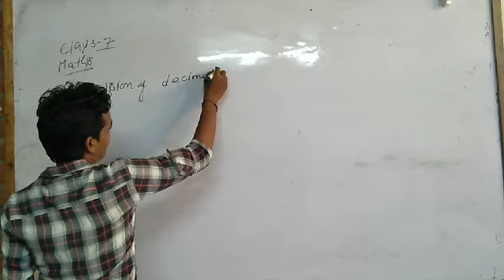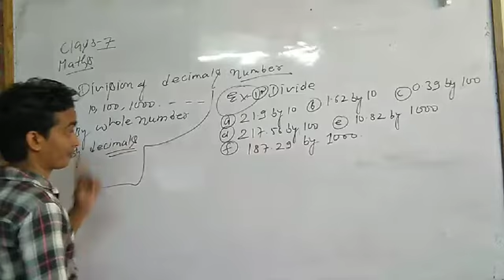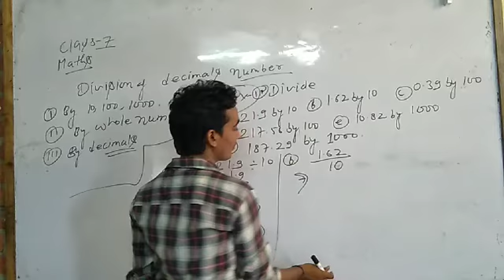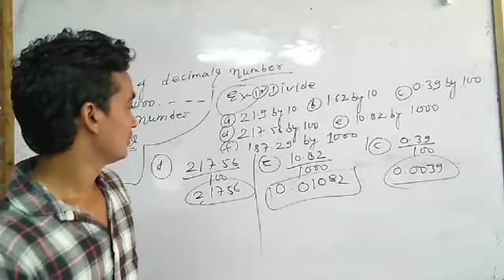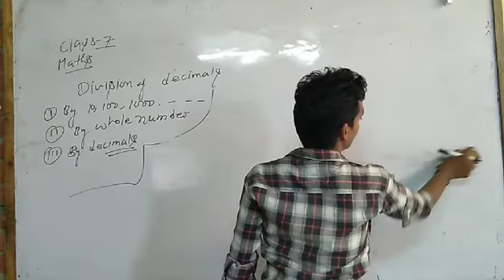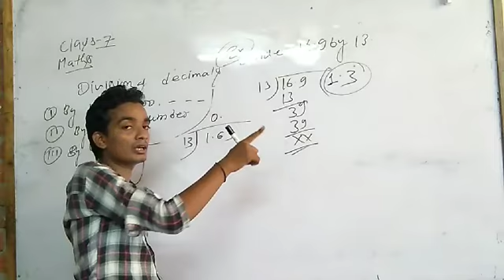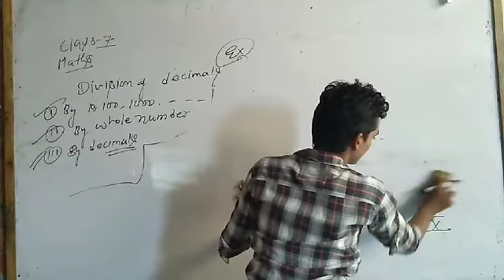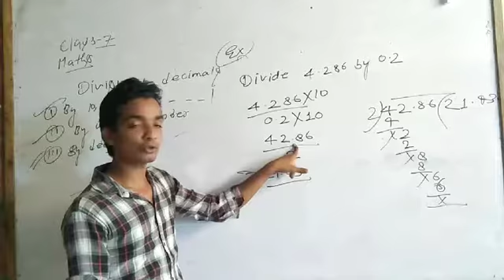Class 7 maths chapter 4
Division of decimal numbers